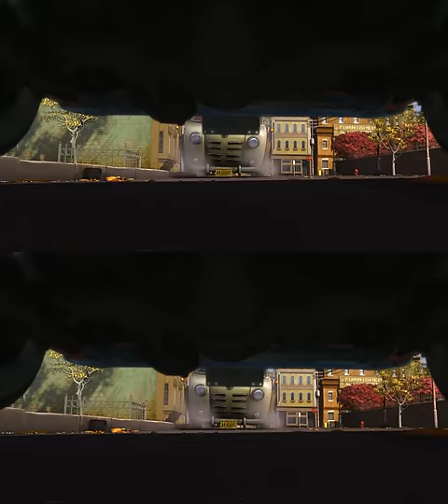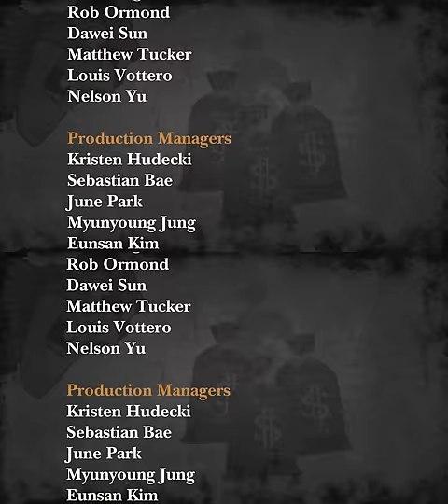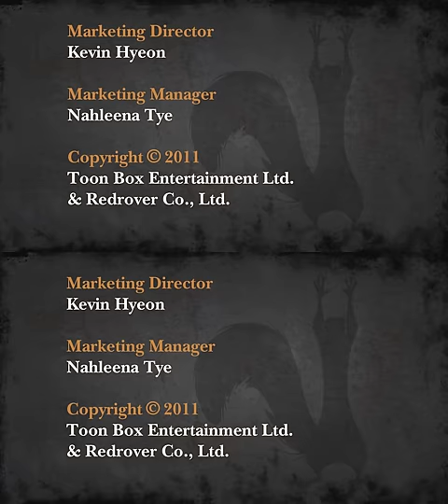Nuts & Robbers 3D Animated Short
"Nuts & Robbers" was created by ToonBox Entertainment as a teaser for our feature film, "The Nut Job".

The teaser won for "Best Animated Short" at the 2012 3D Film Festival in Los Angeles and won for "Best Character Design" at the 2011 Animago Awards in Germany!

After being banished to the city, the mischievous Surly Squirrel plans a nut store heist of outrageous proportions and gets caught up in a convoluted bank heist. "The Nut Job" is based on the award-winning short film "Surly Squirrel" by Peter Lepeniotis. It is ToonBox Entertainment's first feature length film and has an all-star voice cast of Katherine Heigl, Will Arnett, Brendan Fraser, Stephen Lang, Sarah Gadon and Jeff Dunham.